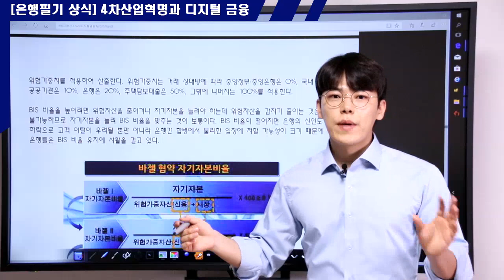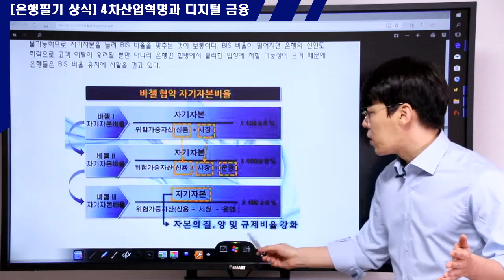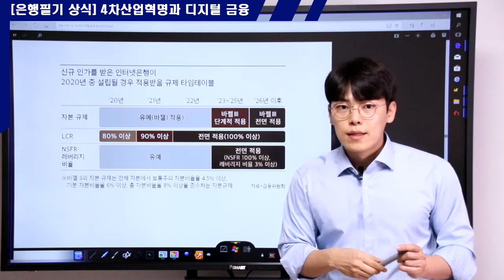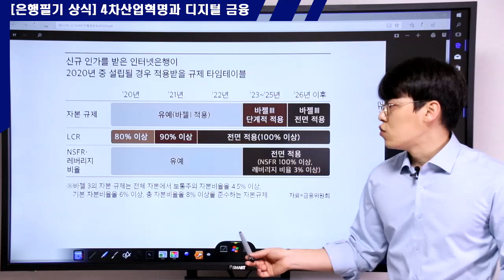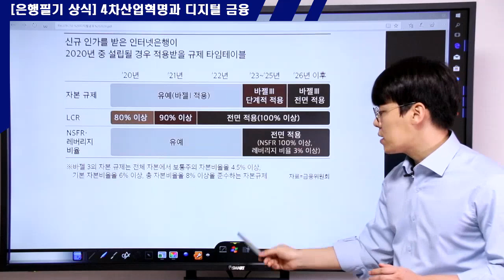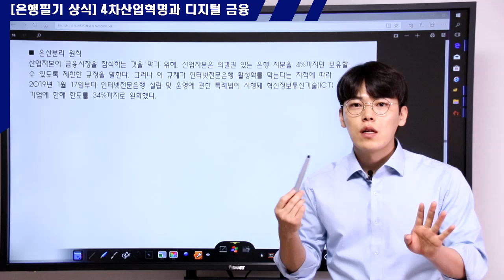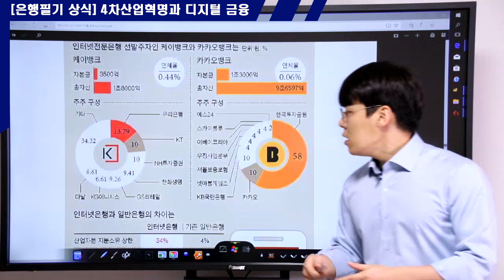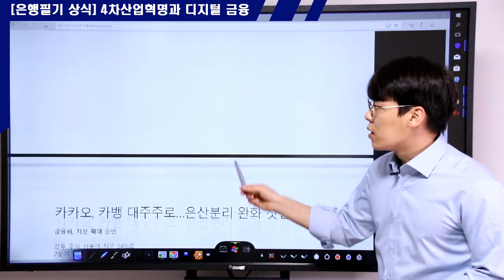인터넷은행 BIS비율, 은산분리 원칙의 예외(기업은행 필기, 광주은행 필기 기출문제- 금융상식,경제상식,탑뱅커)